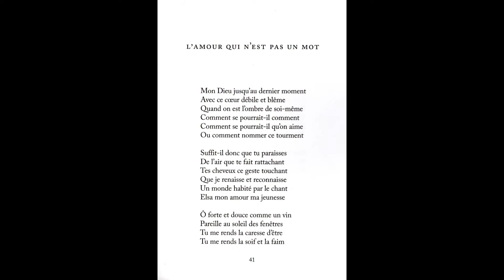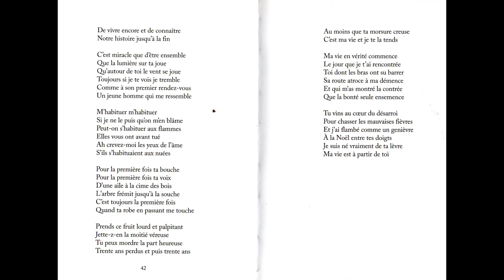L'amour qui n'est pas un mot de Louis Aragon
Poème extrait du recueil de poésies : Ici commence la grande nuit des mots